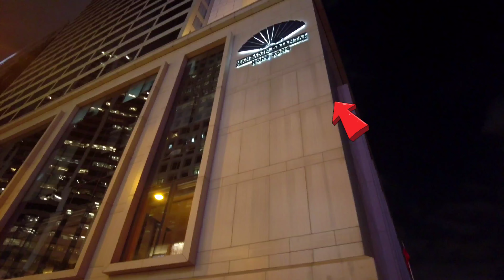Mandarin Hotel 4.1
每年来看哥哥一次， 以后可能就不会再来了。